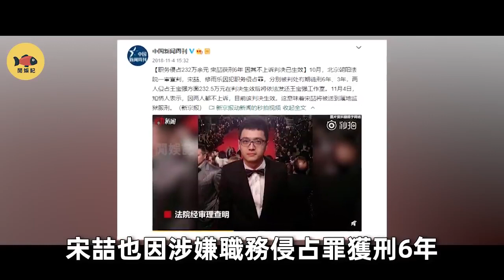王寶强離婚六年后，一個都不放過！奸夫家破人亡，婬婦送進精神病院！他終於露出真面目！王寶强